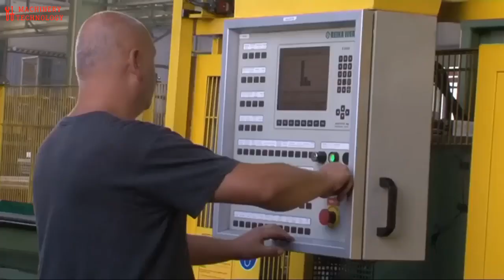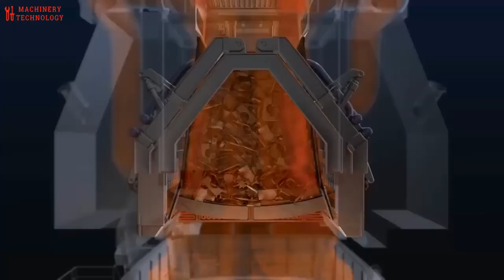Amazing Steel Productions - Recycling Steel Saves Energy and Reduces Pollution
Link:

Starting The Day With Energy by MusicLFiles
Link:

Taking Care Of Business by MusicLFiles
Link:

The Day Starts Very Well by MusicLFiles
Link: